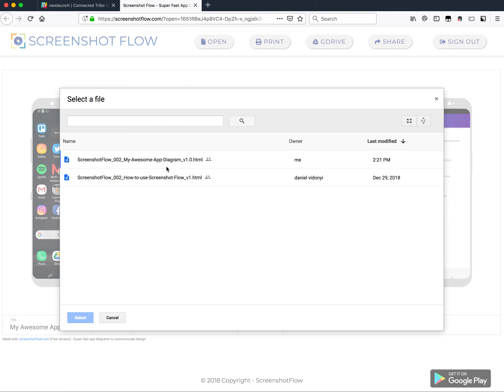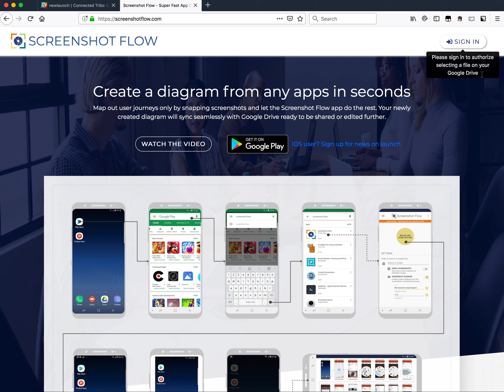Screenshot Flow sign in flow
This video demonstrates the process of authorising the Screenshot Flow app to access diagrams stored on the user's account.